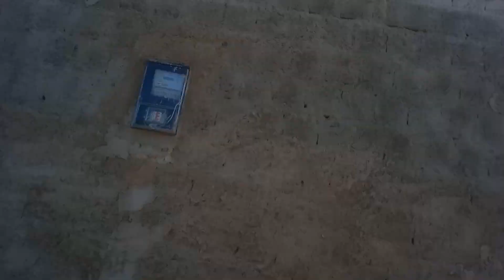mostrando um pouco a rua onde moro + faxina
oiii meus amores!!! como vocês estão? sejam todos bem vindos ao meu canal. Espero que gostem do vídeo e aguardem ansiosos para o próximo 🥰.